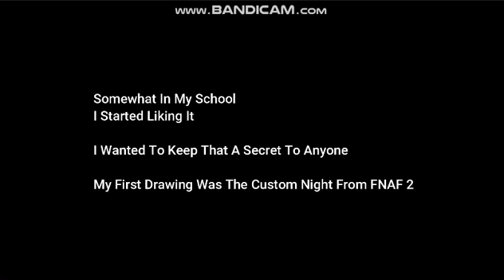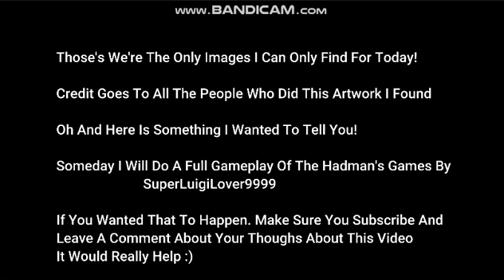FNAF Nostalgia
The Music Is Made By Kevin McLeod

The Artwork Is Made By Various People

The Models Are Made By I6NIS And Splinks